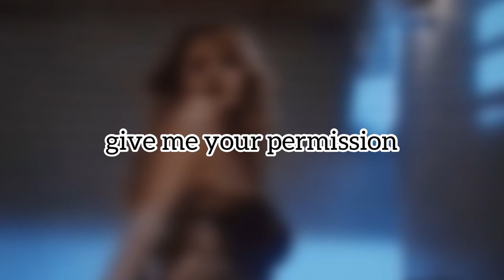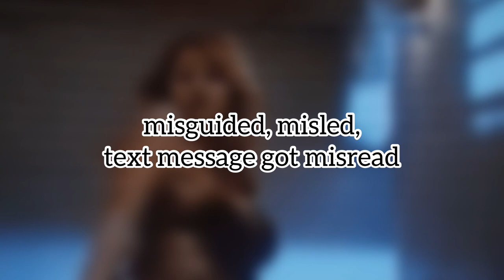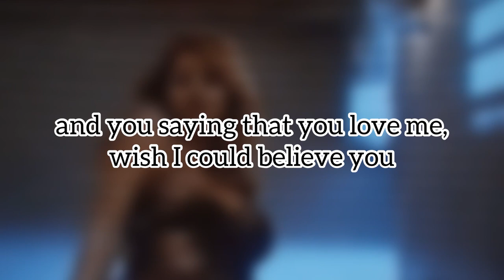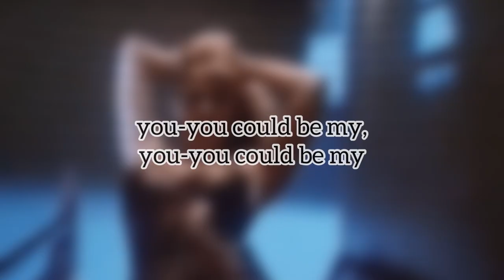marilyn monroe - blackbear ft t mills (slowed + lyrics)